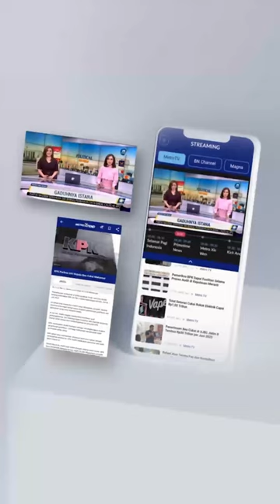PAKAI ROMPI ORANYE, SYL RESMI DITAHAN DI RUTAN KPK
Komisi Pemberantasan Korupsi (KPK) resmi menahan Menteri Pertanian (Mentan) Syahrul Yasin Limpo (SYL) selama 20 hari kedepan terhitung 13 Oktober hingga 1 November 2023 untuk proses penyidikan di Rutan KPK. Selain SYL, KPK menahan Direktur Alat dan Mesin Pertanian Kementan Muhammad Hatta.

Diketahui sebelumnya, KPK telah menetapkan Syahrul Yasin Limpo (SYL) sebagai tersangka asus dugaan penerimaan gratifikasi dan suap terkait promosi jabatan di lingkungan Kementerian Pertanian (Kementan).